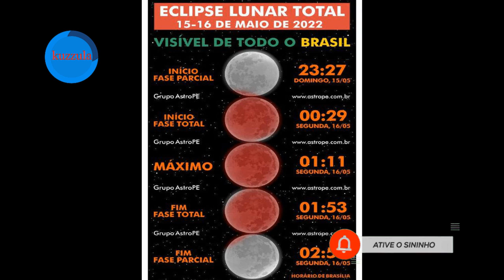OLHOS NO CÉU LUA DE SANGUE CHUVA DE METEOROS E BOLA DE FOGO NA INGLATERRA!!!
GENTE O LINK PARA SE INSCREVER NO MEU OUTRO CANAL E ESTE ESTE LINK VAI ESTAR NOS COMENTARIOS TAMBEM